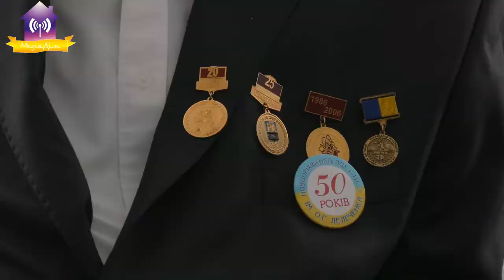Слухання у комітеті ВР України на тему: «35-ті роковини Чорнобильської катастрофи» 08.04.2021